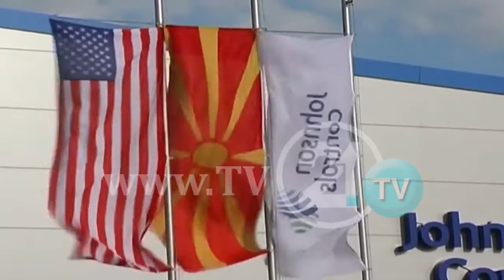Бизнисмените од СКСЗМ незадоволни: Како до подобрување на бизнис-климата?